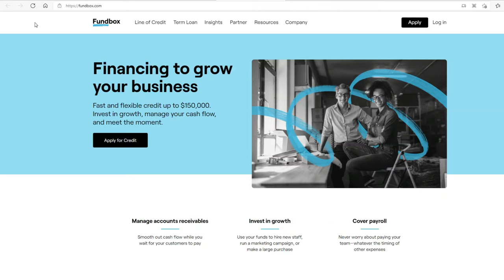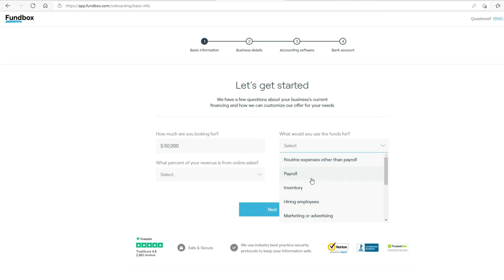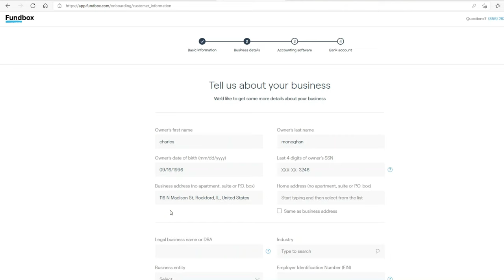Fundbox Business Line of Credit Application (Up To $150,000)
How to apply for a business line of credit with Fundbox and exactly what type of questions they will ask you on the online application. Doing small business grant and loan videos for all states. Always Uploading New Material! Free money, new free grants, and loans.

REQUESTED WEIGHT LOSS PROGRAMS |